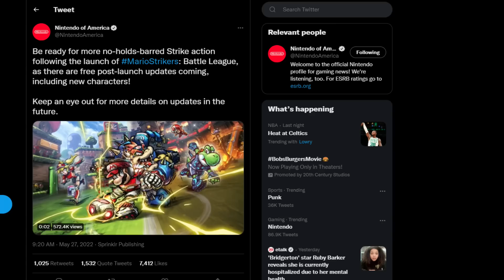Why Is Nintendo Doing THIS With Mario Games On Nintendo Switch?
Mario Tennis Aces, Mario Golf Super Rush, and now Mario Strikers Battle League all seem to have one thing in common on the Nintendo Switch, and I'm not sure it's a good thing.